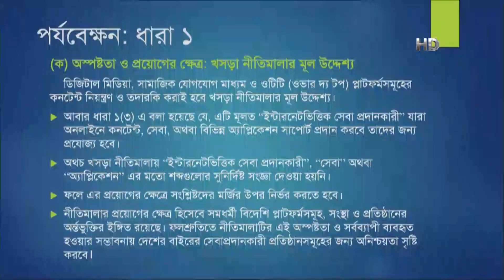সোশ্যাল মিডিয়া অ্যান্ড ওটিটি নীতিমালার কয়েকটি ধারা সংবিধান পরিপন্থী: টিআইবি | TIB News | Bangla TV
ডিজিটাল, সোশ্যাল মিডিয়া অ্যান্ড ওটিটি প্লাটফর্ম বিষয়ে খসড়া নীতিমালা কয়েকটি ধারা সংবিধান পরিপন্থী বলে মন্তব্য করেছেন টিআইবি।
দুপুরে এক ভার্চুয়াল সংবাদ সম্মেলনে সংস্থাটির নির্বাহী পরিচালক ড. ইফতেখারুজ্জামান বলেন, টিআইবি মনে করে আলোচ্য খসড়ার কয়েকটি ধারা সংবিধান পরিপন্থী। পাশাপাশি আইনের ইচ্ছামতো ব্যাখ্যা ও অপব্যবহারের সুযোগ আছে এর কিছু ধারাতে, যাতে স্বাধীন মত প্রকাশে বাধা সৃষ্টির আশঙ্কা রয়েছে।